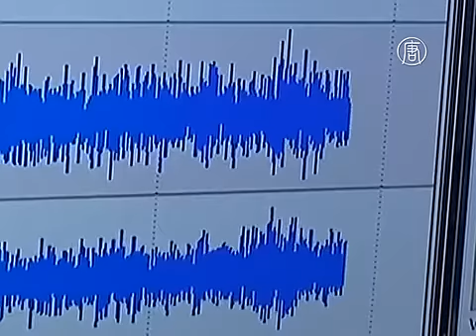Вулкан Вильяррика: уровень опасности могут поднять до красного (новости)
Вулкан Вильяррика: уровень опасности могут поднять до красного. Активность чилийского вулкана Вильяррика продолжает увеличиваться. Теперь зону запрета на приближение к нему расширили с 5 до 10 километров. Уровень опасности извержения пока оранжевый, но его могут в скором времени поднять до красного.

[Махмуд Алеуй, замминистра внутренних дел Чили]:
«Есть увеличение вулканической активности, которое может привести к красному уровню опасности. Поэтому мы решили расширить зону отчуждения для жителей и туристов до радиуса в 10 километров вокруг кратера. Также эта зона включает 200 метров по другую сторону рек».

Уровень воды в реках может резко увеличиться в случае быстрого таяния снега на горе.

Специалистов также насторожили более 100 подземных толчков, зафиксированных в регионе за последнее сутки. Они могут свидетельствовать о начинающемся извержении. По словам вулканологов, уровень лавы близок к поверхности. В случае извержения она, скорее всего, потечет из северной части кратера. С той стороны находятся города Вильяррика и Пукон.

В целом активность вулкана продолжает оставаться нестабильной – иногда он немного утихает.

Детям разрешили вернуться в школы. При этом все проинструктированы о том, что делать в случае опасности. Школы оснастят защитными масками для лица.

[Алехандро Дюран, глава образования Пукона]:
«Как мы уже говорили, школы безопасны – как частные, так и государственные».

[Патрисия Арратия, директор школы]:
«У нас проходит встреча по обсуждению, что значит чрезвычайное положение в связи с вулканом. Наши руководители знают, что дети в нашей школе будут в безопасности, и у нас есть конкретный план эвакуации».

Вулкан Вильяррика находится в 750 километрах от столицы Сантьяго, рядом с популярным туристическим курортом Пукон. Это один из самых активных вулканов Южной Америки.